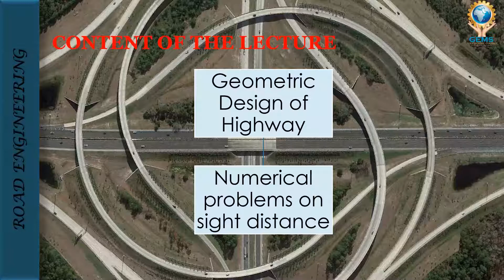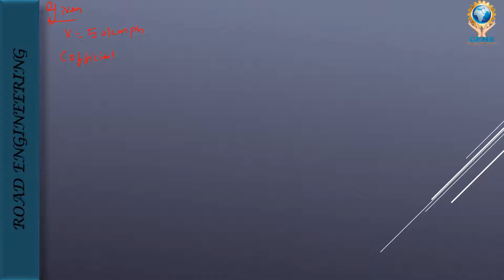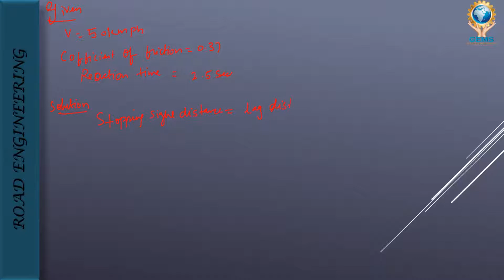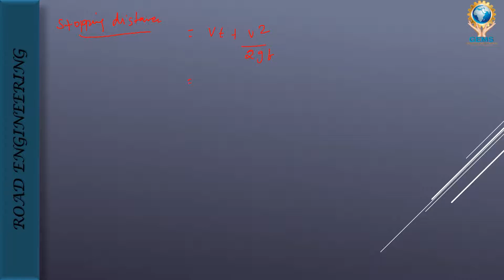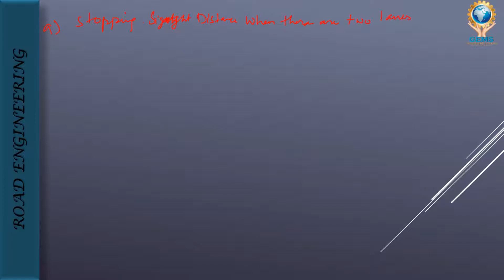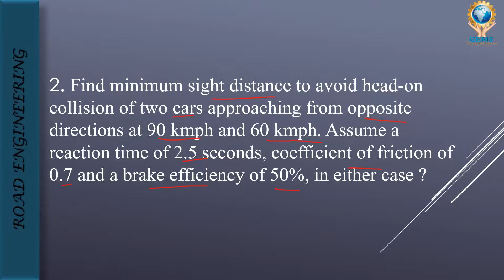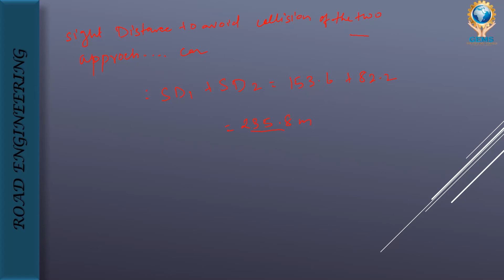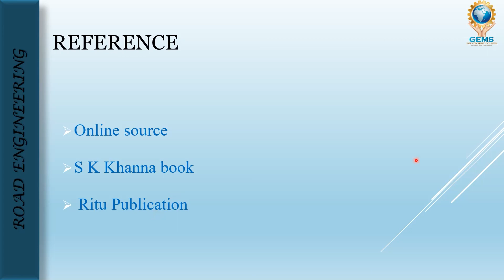U3/L5- Numerical problems on Sight distance